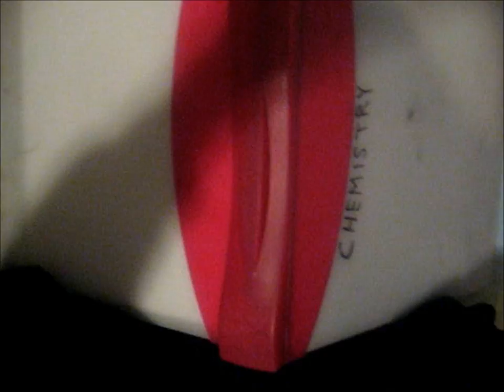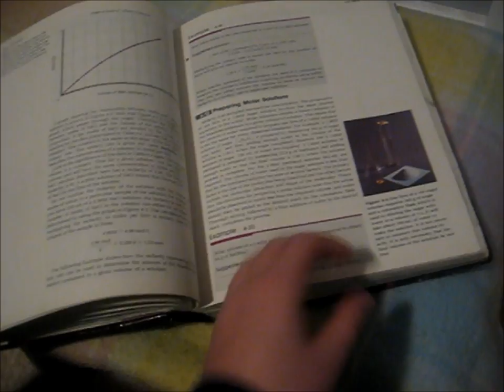Dancing Before FINALS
Yes, DDR does not belong to me, nor does the song.